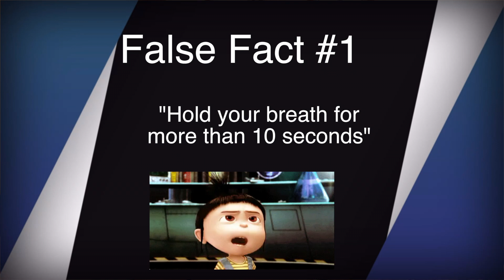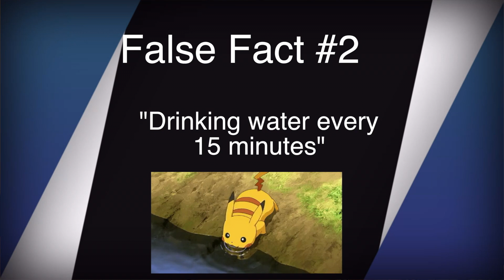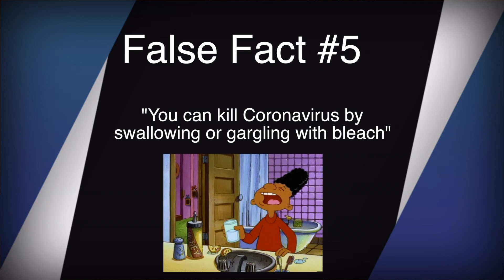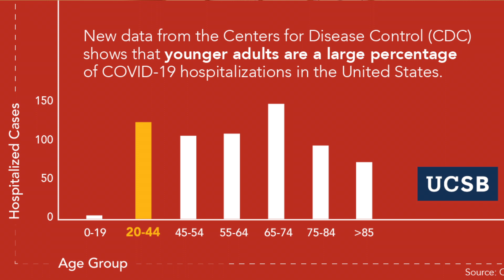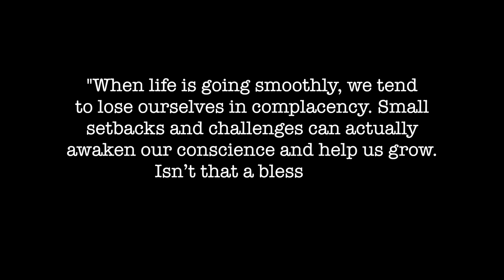Debunking 6 Coronavirus Myths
Hey everyone!! I hope you are doing well and virus free!

Currently it is hard to distinguish fact from fiction with all the discussion around Coronavirus that is circulating in our social media; so throughout this video I am going to discuss 6 wrong facts about Coronavirus that is going around UCSB campus. It is important to mention that this video was filmed and is based off of information gathered from the CDC and World Health Organizations websites (I have also attached all the links to the other websites that were used in this video down below). I hope you find this video helpful. Please comment questions you have!!!